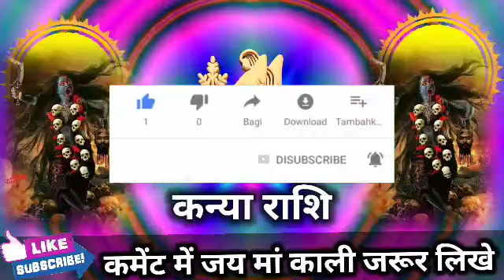कन्या राशि वालों आपके पीछे लग गई है एक चुड़ैल कैसे बचे और किसने लगाया है जान लो। Kanya Rashi